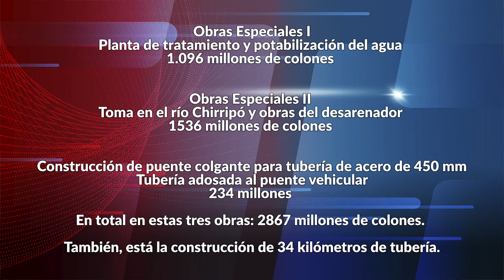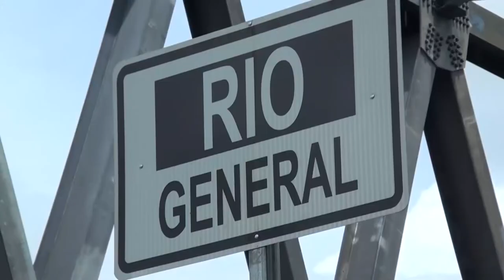En noviembre estarán listas la tubería adosada al puente en General Viejo y obra de tratamiento de l